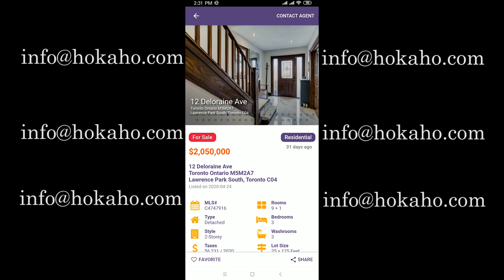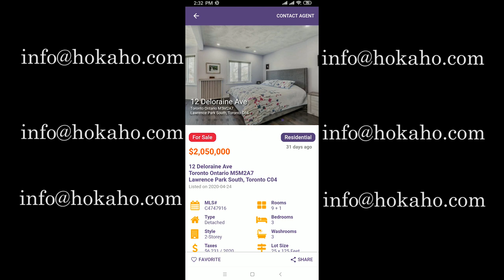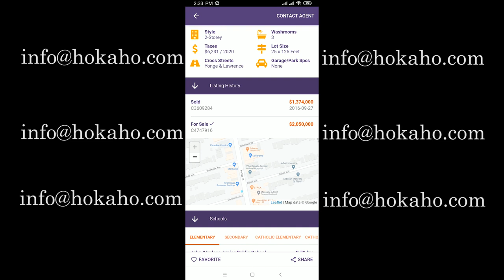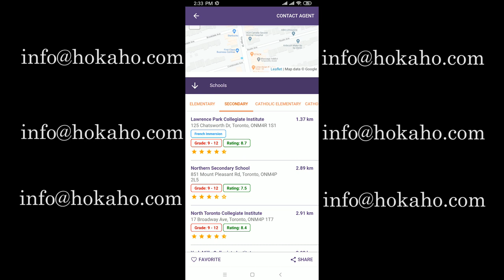多倫多 C4 區 舊屋 鹹魚翻生 大裝修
多倫多房地產 (Toronto Properties)